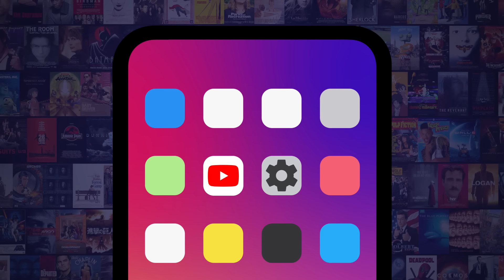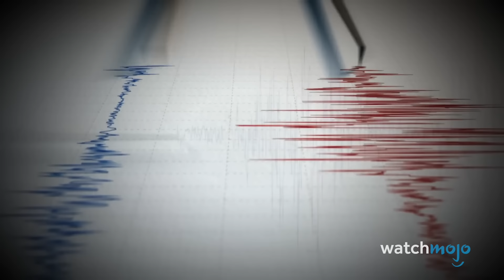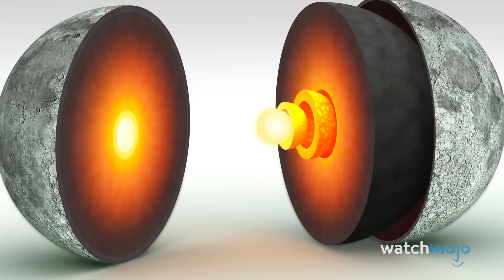Top 10 Moon Conspiracy Theories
Who's up for a little lunar lunacy? Welcome to WatchMojo, and today we’re counting down our picks for the top 10 conspiracy theories about the moon. Our countdown of the top moon conspiracy theories includes The Moon Doesn't Exist, Nazi Moon Landings, The Moon Is Hollow, and more! Which of these theories are you most intrigued by? Which do you find most convincing, or most laughable?